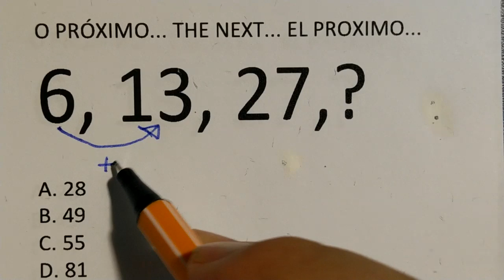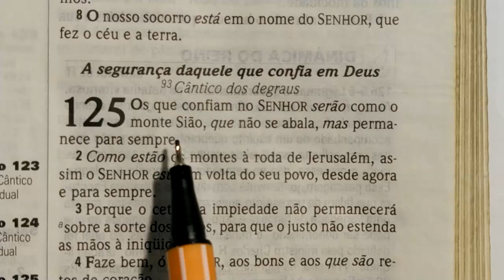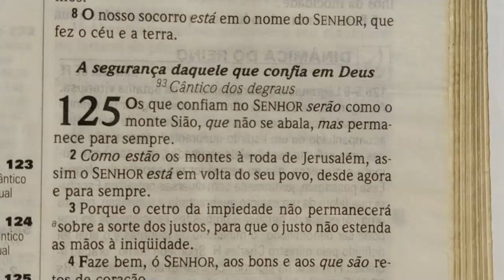1 QUESTÃO MATEMÁTICA LÓGICA RESOLVIDA - PREGUNTA MATEMÁTICA RESUELTA - MATHEMATICAL QUESTION SOLVED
O PRÓXIMO... THE NEXT... EL PROXIMO...
6, 13, 27,?
A. 28
B. 49
C. 55
D. 81